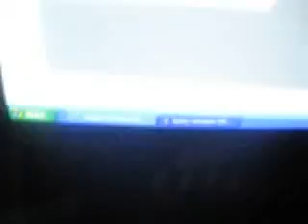WeBkInZ cArEeR dAyZ-4-pop-corn seller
scruffy yound man! get out of this video right now!